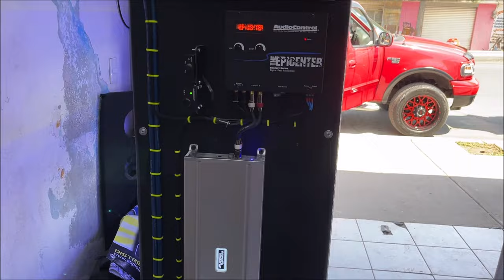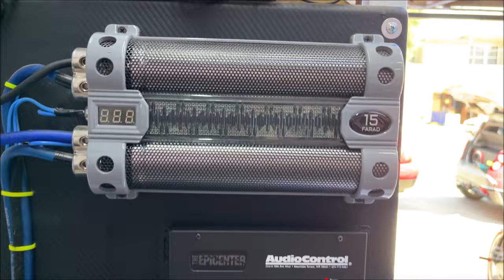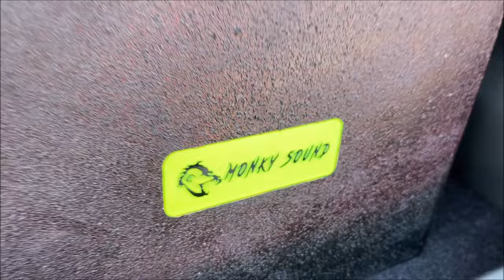¡Taller Monky Sound en Ecatepec, Edomex!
Nos invitaron a conocer esta tienda y taller de instalación que se ubica en Ecatepec, Estado de México. 😎🔊💪
Una buena opción se te ubicas por estos rumbos de la zona conurbana de la Ciudad de México.